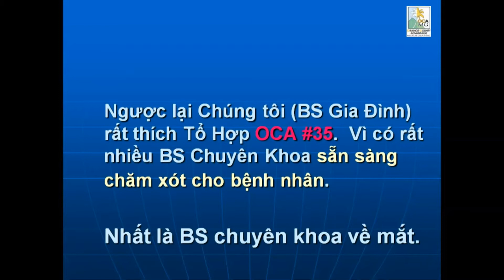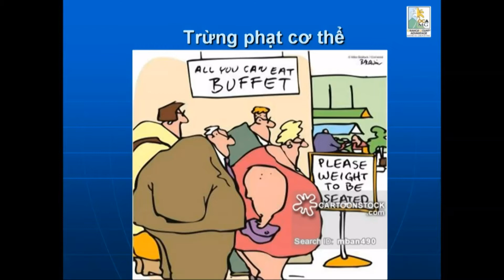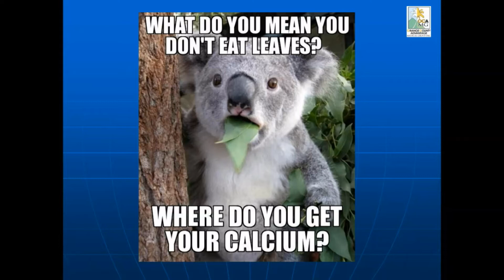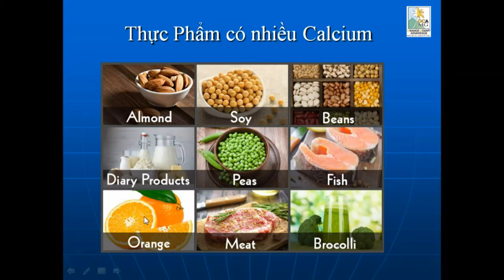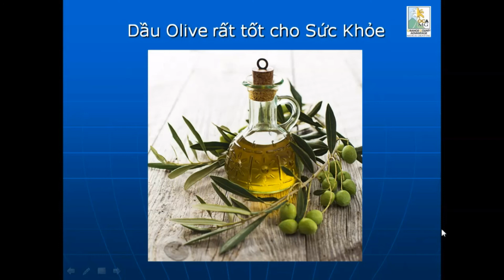OCA MG TalkShow 2017 8 24 P1